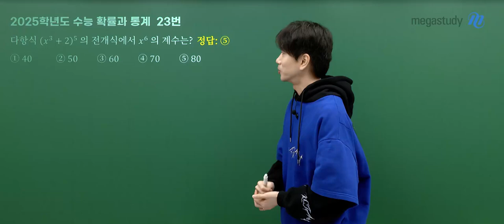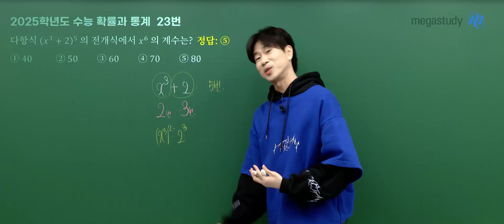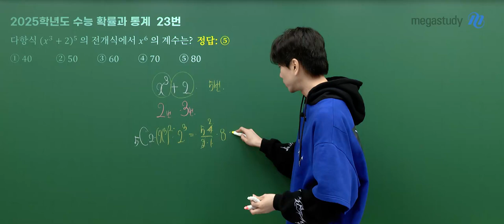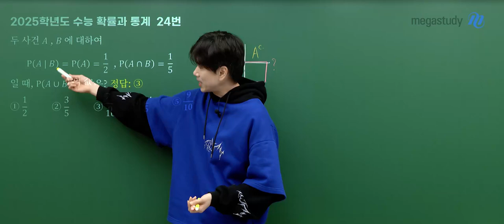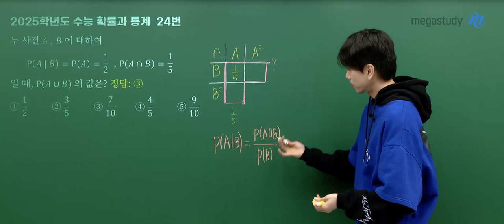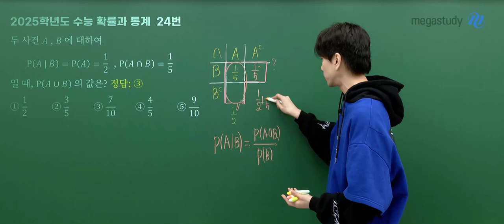[메가스터디] 수학 이승효쌤 - 2025학년도 수능 수학(확률과통계) 해설강의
수학 이승효 선생님의 2025학년도 수능 수학(확률과통계) 해설강의 영상입니다.